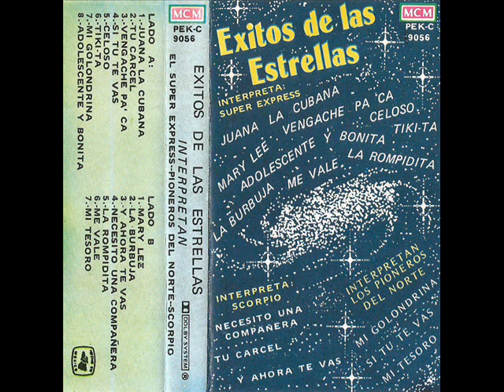El Poder Del Norte (Los Pioneros) - Si Tú Te Vas (1989)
Track # 04 Del Álbum Recopilatorio "Éxitos De Las Estrellas" De 1989...